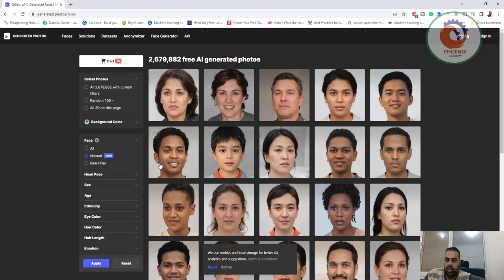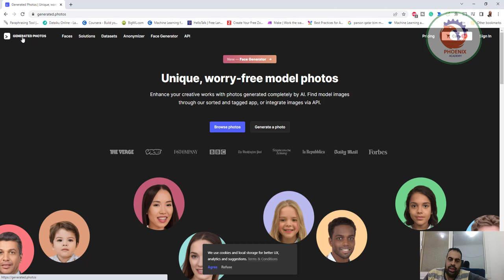generated photos تكوين وجوه اشخاص بالذكاء الاصطناعي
❤️ روابط التواصل
✅ انستجرام

 GENERATED PHOTOS
Faces
Solutions
Datasets
Anonymizer
Face Generator
API
Pricing
Sign In
New — Face Generator
Unique, worry-free model photos
Enhance your creative works with photos generated completely by AI. Find model images through our sorted and tagged app, or integrate images via API.
Generate a photo

Generated photos are created from scratch by AI systems. All images can be used for any purpose without worrying about copyrights, distribution rights, infringement claims, or royalties.

Explore
Quickly find exactly what you are looking for by using filters on our categorized and tagged database of headshots.

Download
Images are free to download and use personally, all we ask for is a link back to us in return. Higher quality images and commercial use licenses are available for individual downloads and API access.

Create
Use your new faces anywhere! They integrate easily into presentations, apps, mockups, or production products via our API. The future is now!

What are people looking for right now?
Asian

Toddler

Latino Male

Asian Girl

African-American

European Girl

Adult

Asian Woman

Elderly

Infant

Male

White Woman

Young Adult

Asian

Toddler

Latino Male

Asian Girl

African-American

European Girl

Adult

Asian Woman

Elderly

Infant

Male

White Woman

Young Adult

Get started by creating a free account
Add Generated Photos to your next project, no CC required.

Discover the advantage of generative media
Get fresh faces easily from our API, or work with us directly to create something truly special.

One simple API,
infinite diversity
Get API access
Partnership request
Apply now
GENERATED PHOTOS
Imagined by a GAN (generative adversarial network). StyleGAN (Dec 2018) — Karras et al. and Nvidia
Generated Photos
FAQ
API
Become a partner
Press kit
Follow along as we build the toolset for creative technology.

Trained on studio photos by Icons8
We use cookies and local storage for better UX, analytics and suggestions. Terms & Conditions
Agree
Refuse